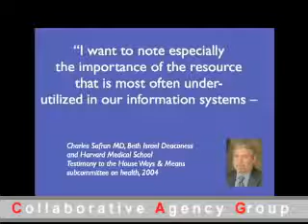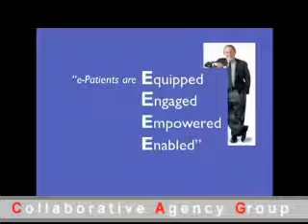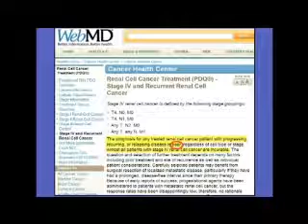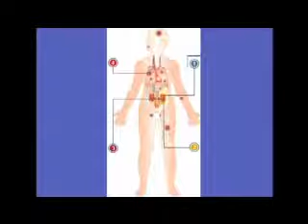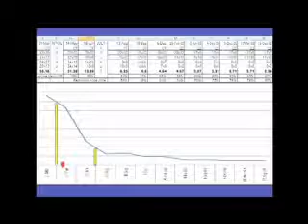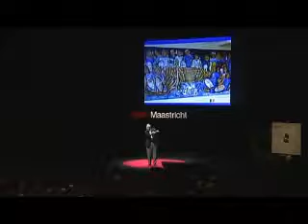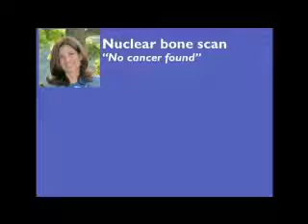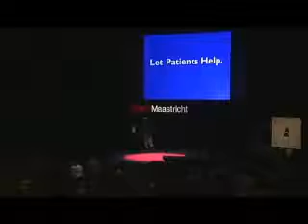"e-Patient Dave" DEBRONKART - Keynote Live - Collaborative Agency Group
A Voice of Patient Engagement & International Health Policy Adviser